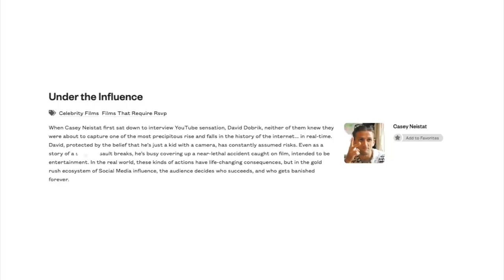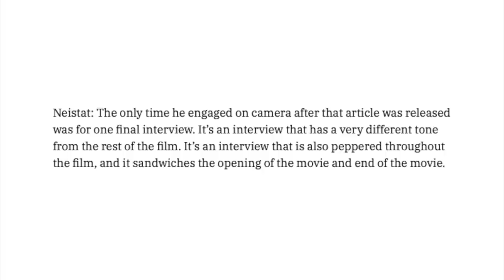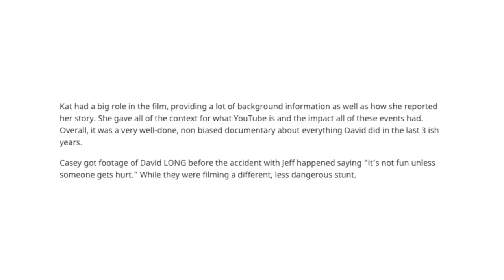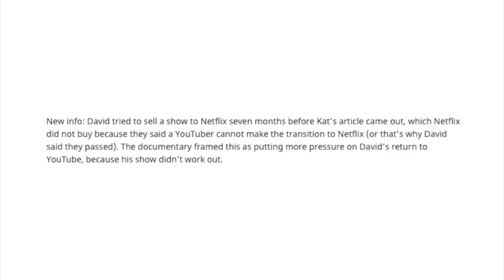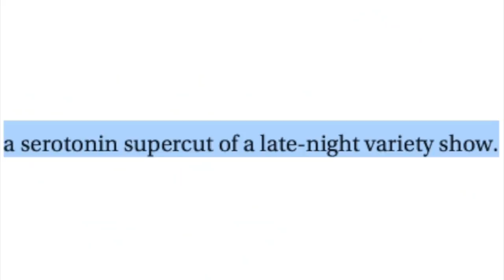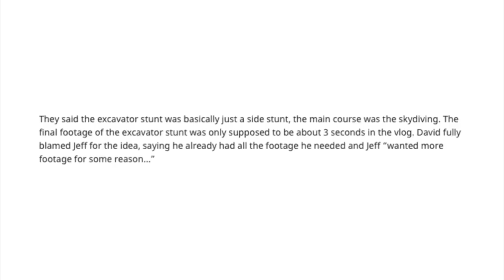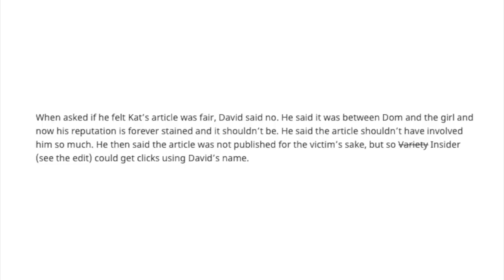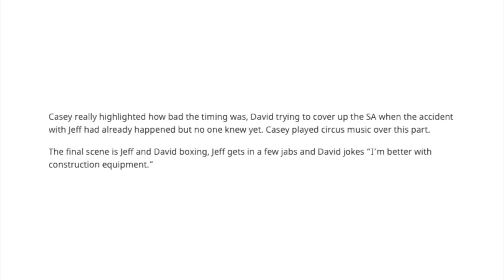Casey Neistat ENDS David Dobrik...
Let's talk about Casey Neistat documentary on David Dobrik titled Under The Influence...

[CREDITS]